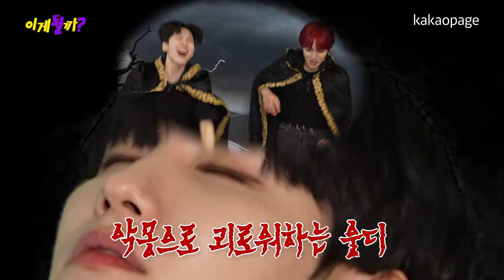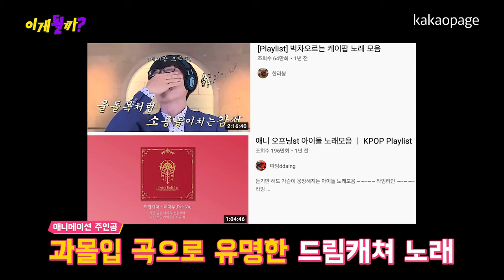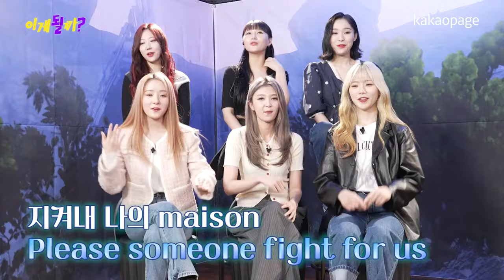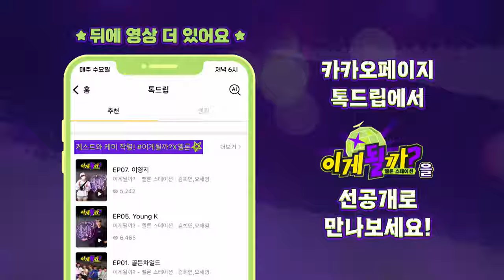[220413] Dreamcatcher SSAP POSSIBLE EP.34